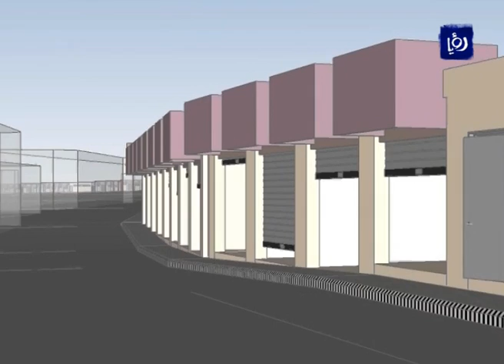اعتداءات على خط الحديدي الحجازي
قالَ مساعدُ المدير العامِ لمؤسسةِ الخطِ الحديد الحجازي الأردني الدكتور عبد الله الملكاوي لرؤيا إنَّ محطاتِ الخطِ السبعَ الرئيسيةَ في الاردن تعاني من عددٍ من الاعتداءاتِ أبرزُها الحفرياتُ عن الدفائنِ الذهبيةِ فضلا عن اعتداءات المواطنينَ.